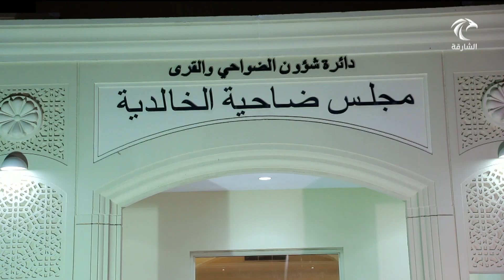أخبار الدار | نيابة الشارقة تنظم ورشة حول حماية المستهلك في القانون الإماراتي بمجلس ضاحية الخالدية